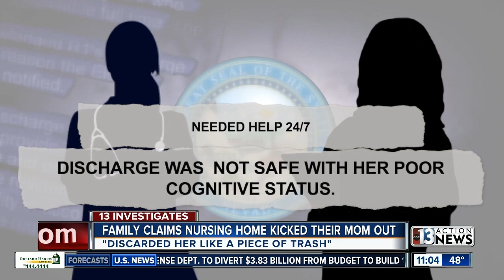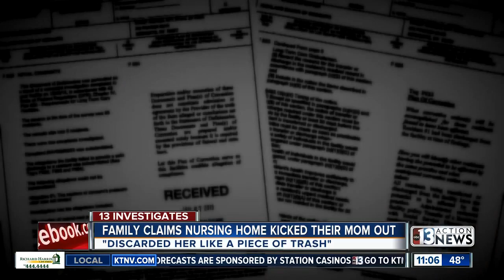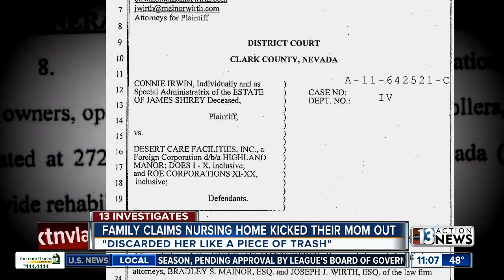Local family claims nursing home kicked out their mom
13 Investigates Chief Investigator Darcy Spears continues her investigation into a family claiming their mother was kicked out of a nursing home.